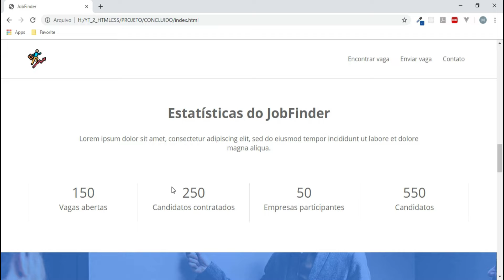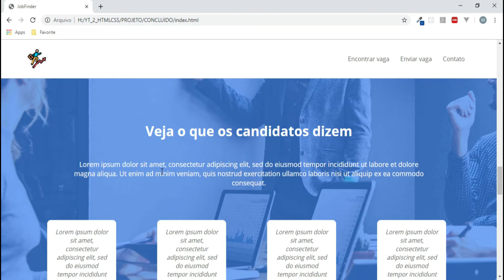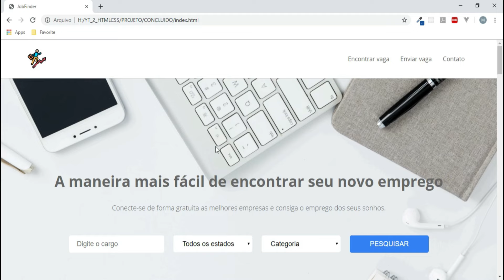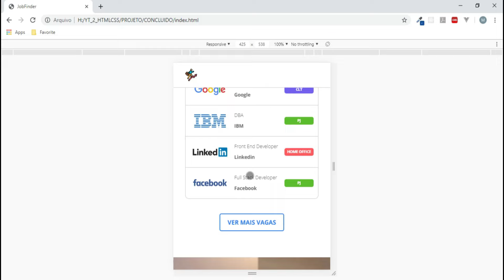Curso de HTML5 e CSS3 #01 - Introdução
📗 Garanta o seu ebook de boas práticas com HTML e CSS gratuito

Nesta aula veremos a introdução do curso como também como o projeto está sendo construído, alguns detalhes sobre a construção do nosso site serão explicados e estaremos prontos para iniciar o desenvolvimento! :)